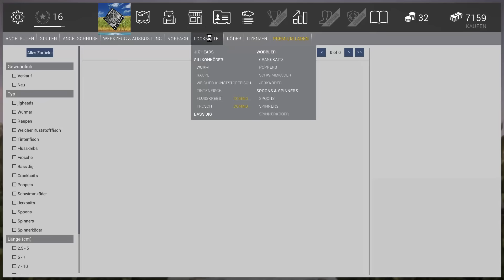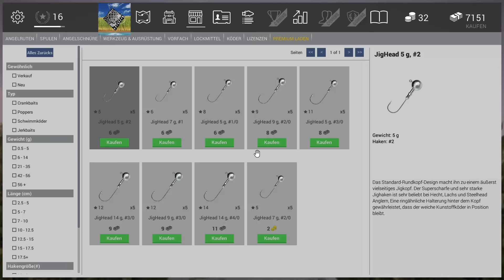Fishing Planet [German/HD1080p] #011 5.Angeltag 1/2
Lasst uns zusammen zurücklehnen und gemütlich den Köder beobachten.
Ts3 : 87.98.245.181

Fishing Planet Gameplay German
Let's Play Fishing Planet - Gameplay - Deutsch/German